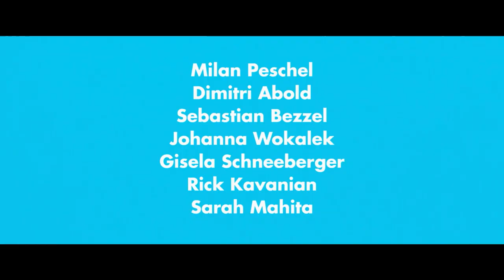BECKENRAND SHERIFF Trailer German Deutsch (2021)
Mit: Milan Peschel, Sebastian Bezzel, Gisela Schneeberger

Inhalt: Zu alt, zu teuer und nicht mehr tragbar! Das Freibad in Grubberg muss geschlossen werden, findet die Bürgermeisterin (Gisela Schneeberger). Die Chance für Bauherr Albert Dengler (Sebastian Bezzel): Die freie Fläche bietet jede Menge Platz für neue Wohnungen. Dafür würde er das alte Bad sogar kostenlos abreißen. Doch die beiden haben die Rechnung ohne Karl (Milan Peschel) gemacht. Denn er ist hier nicht nur der Bademeister, er ist der Schwimmmeister, der Beckenrandsheriff! Seit über 30 Jahren und daran soll sich gefälligst auch nichts ändern! Um das Freibad zu retten, müsste ein Bürgerbegehren her. Doch woher soll Karl die benötigten 600 Unterschriften kriegen? Nicht mal die wenigen verbliebenen Badegäste sind gut auf ihn zu sprechen. Vor allem mit Dr. Rieger (Rick Kavanian) legt er sich ständig an. Der schafft es aber auch einfach nicht, vom 5-Meter-Turm zu springen – und der Sprungturm ist ja schließlich kein Stehturm! Selbst Sali (Dimitri Abold), der nigerianische Bademeister-Azubi, ist besser integriert als Karl, obwohl er eigentlich nur so schnell wie möglich aus Deutschland raus und nach Kanada möchte. Erst als Sali Lisa (Sarah Mahita) kennenlernt, eine Ex-Profi-Schwimmerin, die heimlich nachts ihre Runden im Freibad zieht, wird’s kompliziert. Soll er doch lieber in Deutschland bleiben und Karl helfen? Und mit dem Freibad auch Lisas Zufluchtsort retten?

➝ Weitere mit den Hauptdarstellern: Milan Peschel Sebastian Bezzel Gisela Schneeberger

Titel: Beckenrand Sheriff
Originaltitel: Beckenrand Sheriff
Deutscher Kinostart: 09. September 2021
Lauflänge: noch nicht bekannt
Altersfreigabe: noch nicht bekannt
Genre: Komödie
Im Verleih von Leonine

ÜBER MICH
Schaut doch auch mal hier vorbei: